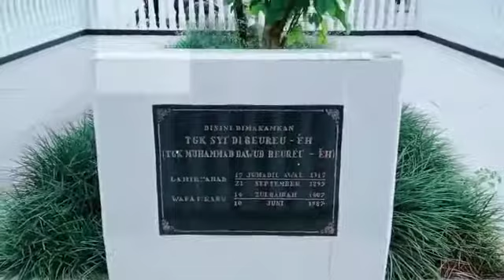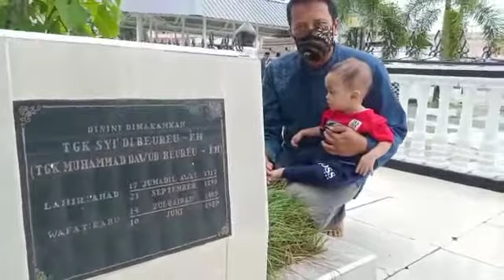Ziarah ke makam Daud Beureuh, pejuang Aceh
Rafiq ziarah ke makam panglima, dan ulama Aceh, Mayor Jenderal Teungku Muhammad Daud Beureuh yang berada di Kabupaten Pidie